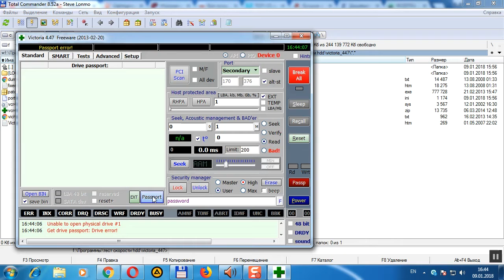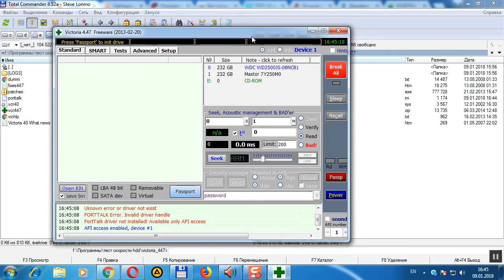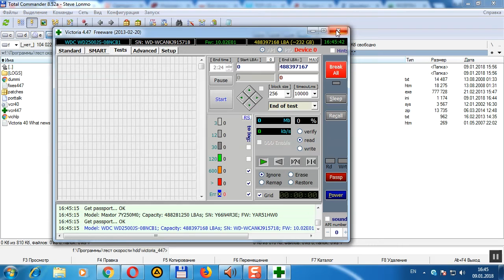Victoria 4.47 не запускается в Windows 7 - Решение проблемы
Victoria 4.47 не запускается в Windows 7 - Решение проблемы. Достаточно простое решение проблемы с запуском Виктории в оболочке Windows 7. Из-за частых вопросов о том, как запустить Victoria в Windows 7, я решил выложить видео с данной проблемой, которая решается несколькими кликами.